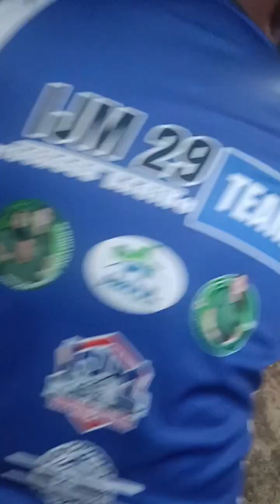Viral game.Kain Biscuit Challenge.Grabi ang saya pala ng larong to🤣🤣🤣